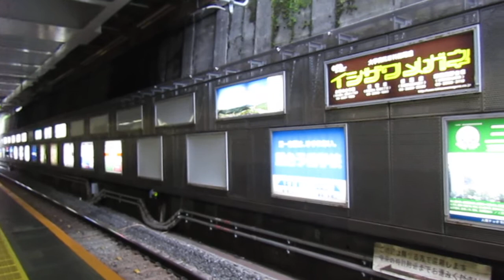【入線】御茶ノ水駅に中央線E233系0番台が入線 ミニ７